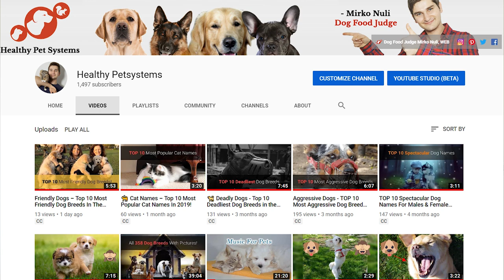Konačno ☝10 000☝ Ljubitelja Životinja - Hvala Svima Na Nevjerojatnoj Podršci!!! 🐕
👉 Kucni Ljubimci TV je YouTube kanal s 10 000 ljubitelja životinja što ga čini jednim od najjačih i definitivno najbrže rastućih kanala na ovom području. Hvala svima na nevjerojatnoj podršci u cilju sačuvanja kućnih ljubimca zdravima i veselima.
⬇️ Više ⬇️
Posjeti moj webshop KUĆNI LJUBIMCI SHOP na adresi:

5% POPUSTA ❤️❤️❤️ uz kupon "LJUBIMCI"

👍 Hvala Svima Na Nevjerojatnoj Podršci 👍

Ovaj video posvećen je obljetnici...

...10 000 pretplatnika na YouTube kanalu Kucni Ljubimci TV.

Sretan sam jer je kanal Kucni Ljubimci TV dosegao 10000 pretplatnika odnosno ljubitelja životinja.

Ovo je veliki korak koji se bez svih Vas koji lajkate, komentirate, dijelite i naravno gledate video zapise, ne bi dogodio.

Dakle hvala svima koji su na bilo koji način doprinijeli povećanju broja ljubitelja životinja.

Gdje možete vidjeti Cezara?

U prošlom videu upoznao sam Vas s Cezarom, a kao što možete vidjeti sada je već veliki ali izuzetno dobar i prekrasni pas.

Njegove slike objavljujem na Instagram profilu i Cezar vas poziva sve da slijedite...

Kako možete vidjeti video zapise na engleskom?

Također mnogi su me pitali kako se zove moj kanal na engleskom tako da koristim ovu priliku da vam...

Niste se pretplatili na kanal?

Svi vi koji gledate, a niste se pretplatili pozivam vas da se pretplatite i krenete sa mnom i Cezarom na nevjerojatno putovanje u svijet ljubitelja životinja koji žele učiniti svoje kućne ljubimce zdravijima i sretnijima...

...jer to je glavni cilj ovog kanala.

Što vas očekuje?

Očekuje Vas mnoštvo korisnih, zanimljivih i zabavnih videa koji će Vam se zasigurno svidjeti.

Kanal je dosegnuo respektabilnu brojku od 10000 ljubitelja životinja i to mi je stvarno motivacija da radim još bolje i korisnije video zapise u budućnosti.

Pozivam Vas sve da ostanete i dalje sa mnom i Cezarom, također komentirajte, lajkajte i dijelite objave kako bi nas u budućnosti bilo još više.

Hvala Vam svima još jednom i naravno zapamtite!

Lijep pozdrav!